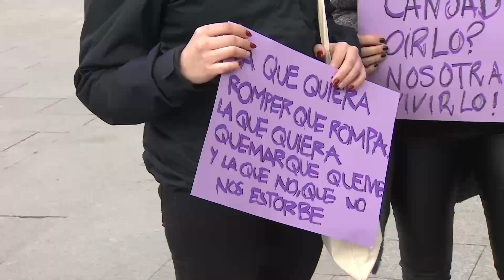Las feministas pinchan en Madrid: La Policía disuelve la protesta del 8M en Sol